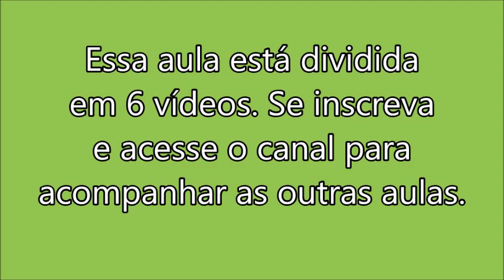Parte 4- Gato espreguiçando de miçangas passo a passo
Voltei com mais uma aula. Vocês sentiram saudade das minhas aulas, e eu também senti saudade dos novos comentários de vocês! Nesta aula vou ensinar a fazer este gato se espreguiçando, são 6 vídeos, vou postar em 6 dias, fiquem ligados!

OUTRAS AULAS:
*Gato em pé*
*Cavalier K. C Spaniel*